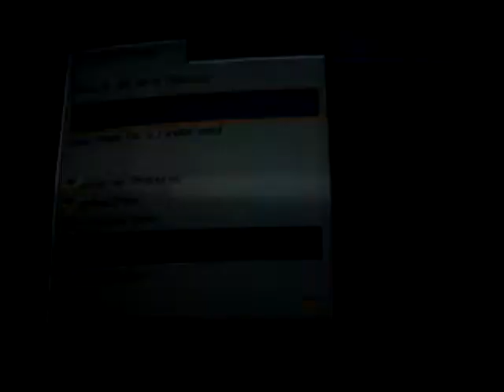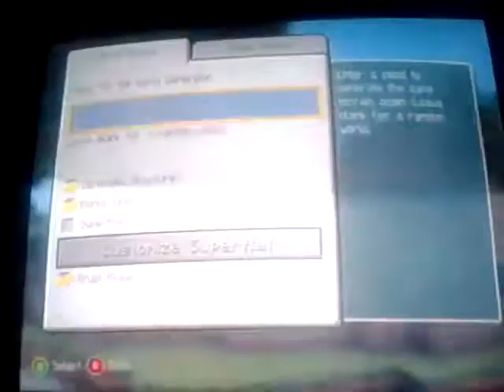Minecraft Xbox: Survival Let's Play Episode 1 | Starting a New World!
😕A great start?! Welcome to... Survival Let's Play Episode 1! If you want to friend me on Xbox, my gamertag and other information are at the bottom of this description...

Main Builders⤵
1. RedPandaMan6897

Other Perspectives⤵
NONE!

My Gamertag⤵
1. StunningMoney24

World Name: Super Survival Smashdown

Seed: The Best

😃Players⤵
1. StunningMoney24 (@RedPandaMan6897)

1. Google+ - RedPandaMan6897
2. Instagram - redpandaman6897
4. Skype - RedPandaMan6897